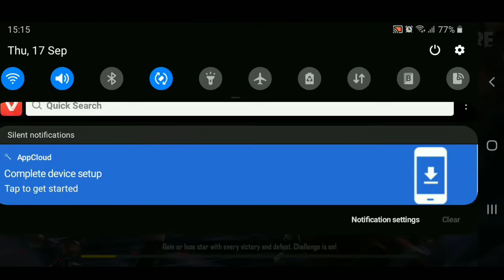Tournament 2 || Final Match || Team Death vs Blood Eaters || Way to victory || scrim wars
Keep watching.